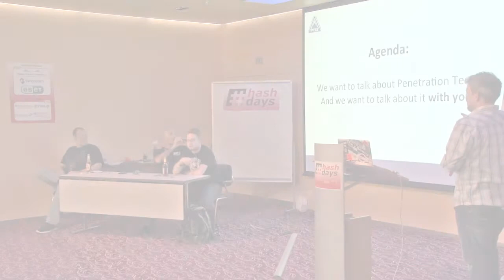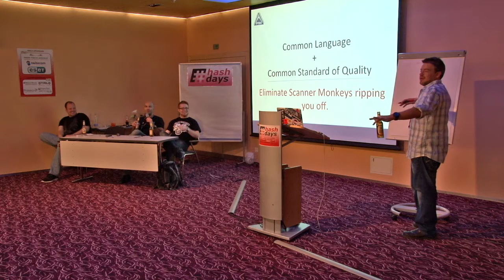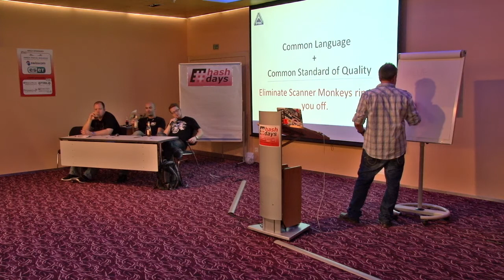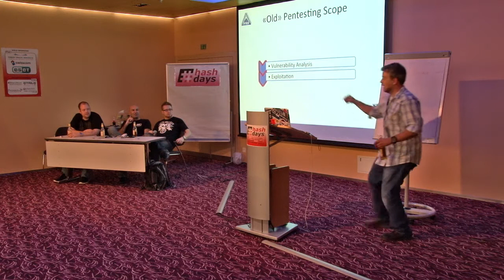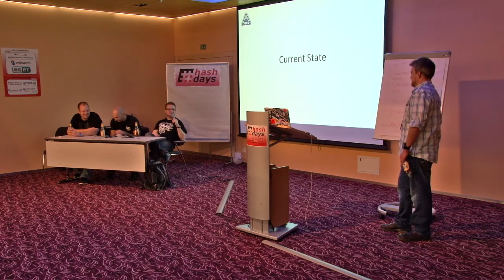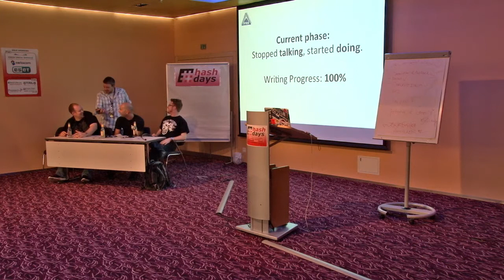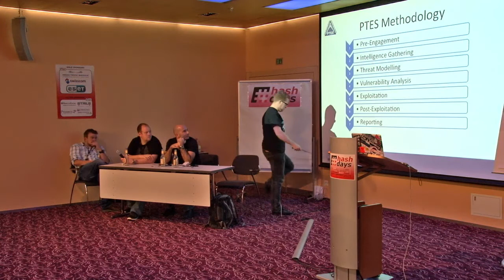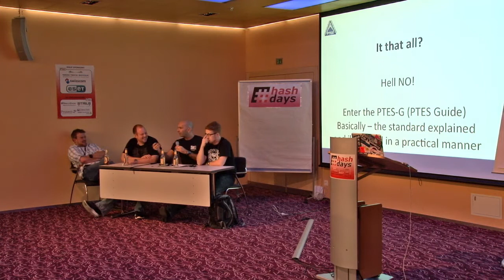days: Chris Nickerson, Ian Amit, David Kennedy, Stefan Friedli: PTES: How to fix the industry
days Security & Risk Conference: Chris Nickerson, Ian Amit, David Kennedy, Stefan Friedli: PTES: How to fix the industry